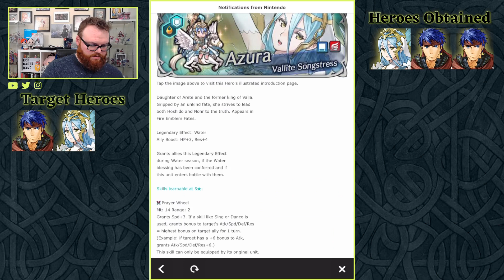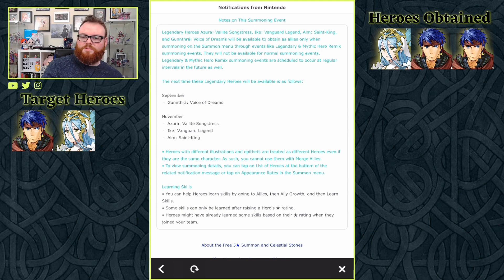Down Bad for Blue and Red Part 2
WE'RE SUMMONING 'MERICA COLORS... AGAIN